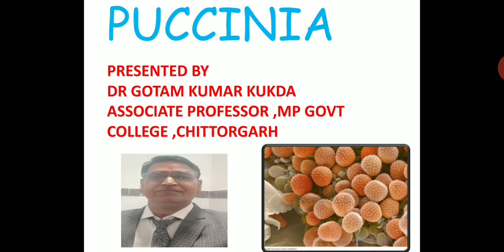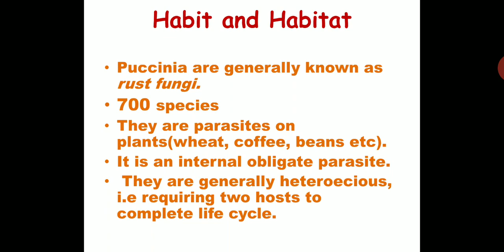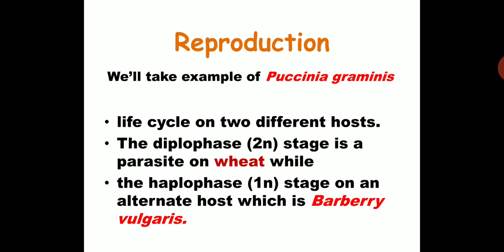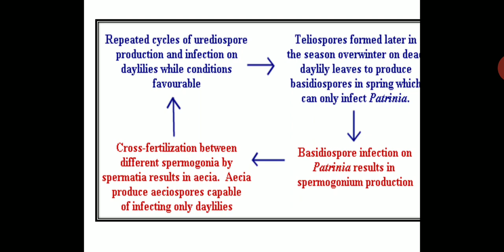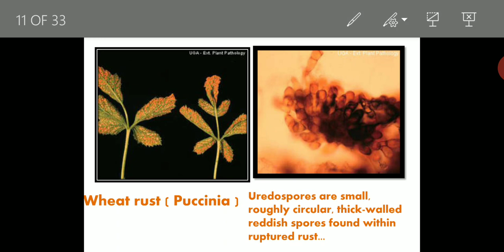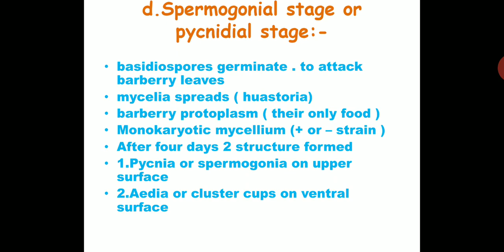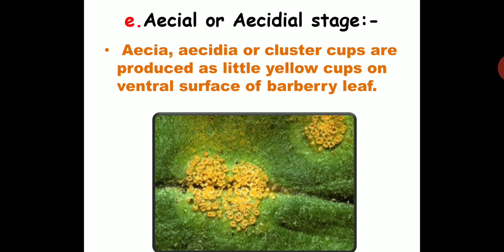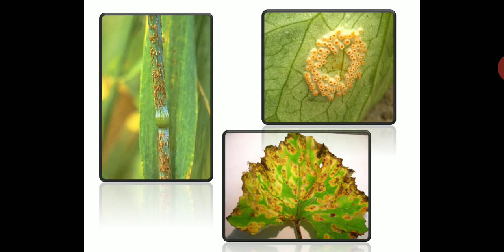Puccinia Life cycle